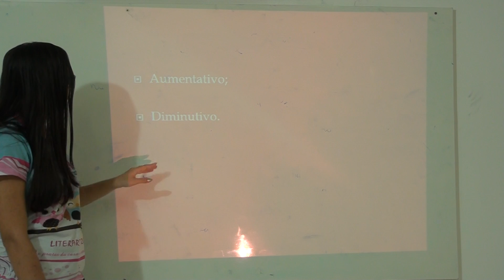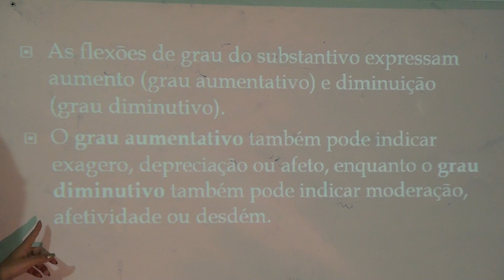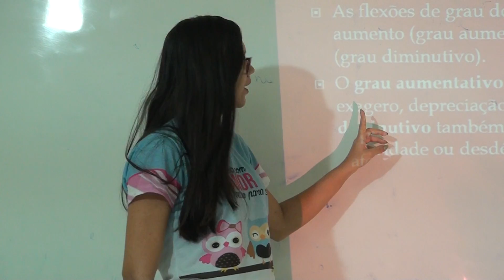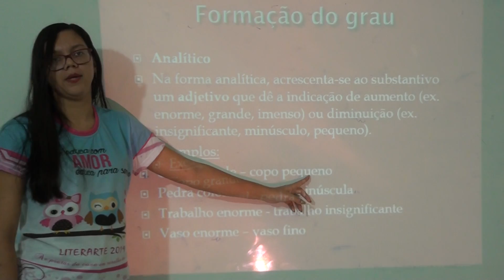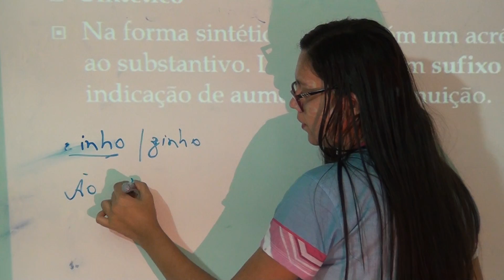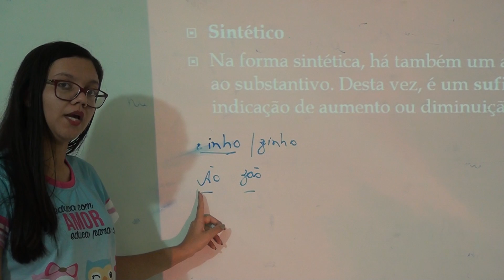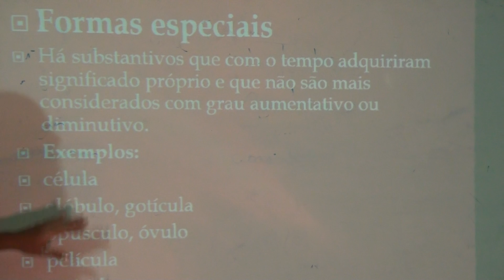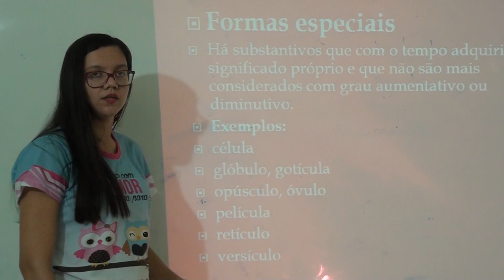gramática 1º EM